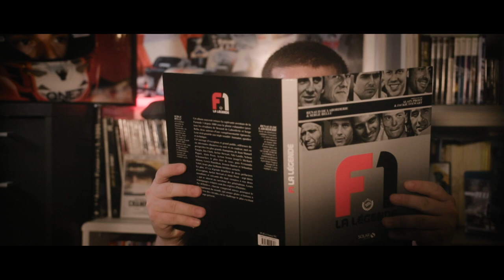Jackie Stewart | LA COURSE DE LEUR VIE #08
Une course riche en histoire d'une légende de la F1 ? Aujourd'hui, retour sur la carrière de l'écossais Jackie Stewart, et son combat pour la sécurité qui atteint son pic lors du GP des États-Unis 1973.